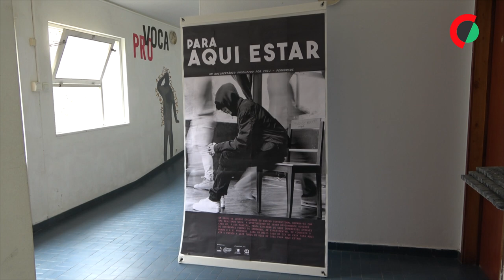Ainda há quem fuja da escola para brincar ou ganhar dinheiro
O abandono escolar ainda faz parte da vida de muitas crianças açorianas, entre quem foge para jogar futebol ou troca os livros pelo trabalho, copiam-se percursos de insucesso e faltas consecutivas até o absentismo se tornar preocupante.

Edição de António Sá Rodrigues